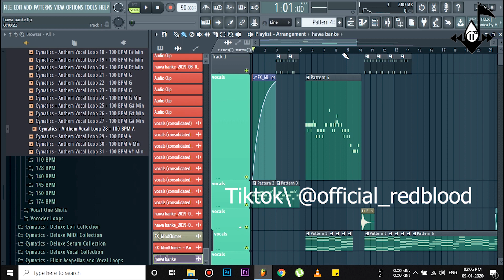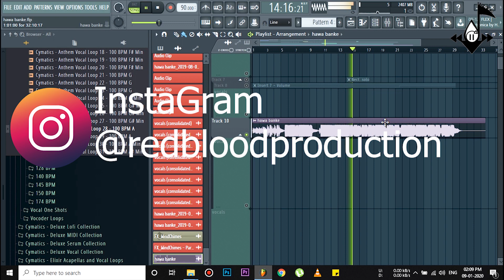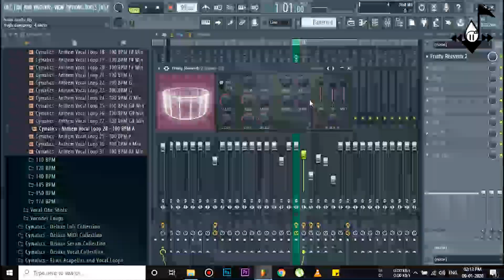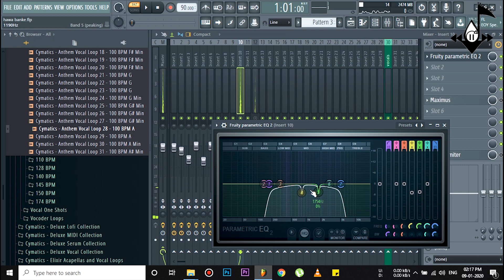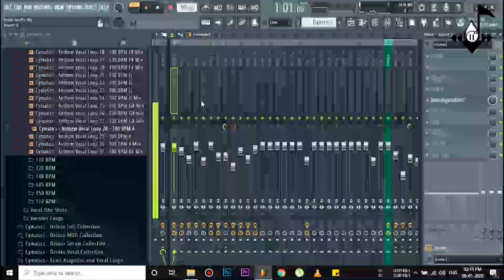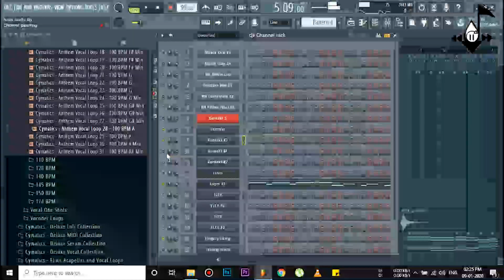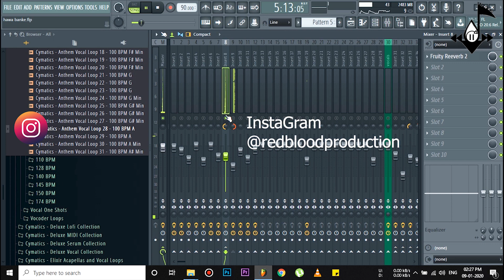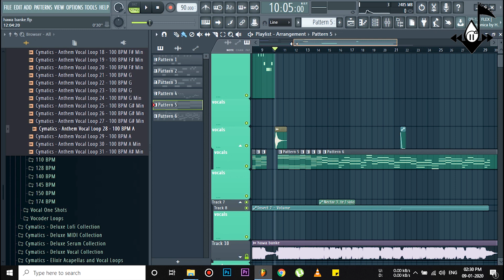Hawa Banke : Hawa Banke Darshan Raval Song Project Study Fl Studio Tutorial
Well hello dosto welcome to red blood music production aaj ki is video mein maine aapko btaya hai ke hawa banake song kaise banaye fl studio hindi tutorial aisi hi or videos ke liye aap mere channel ko subscribe kar sakte ho
Music Theory #6 Chords in Detail Basic Standard Advance
For Any Help Or bussiness Related Info